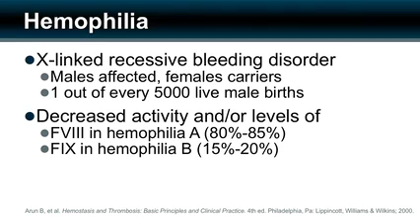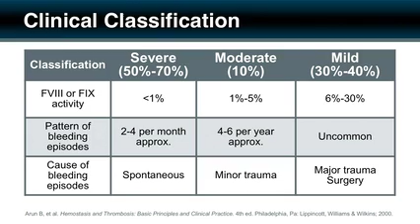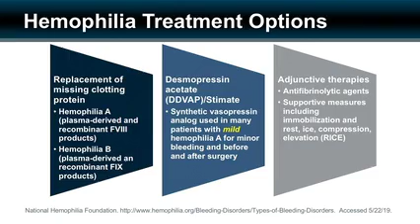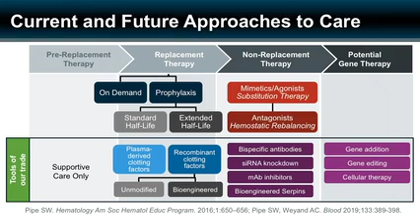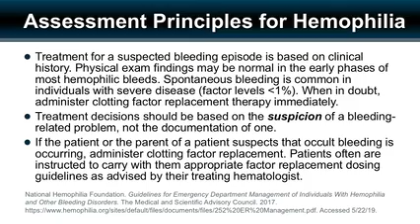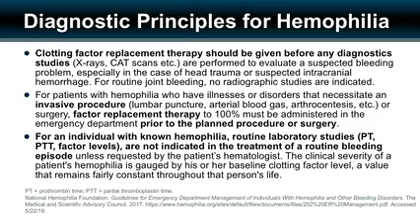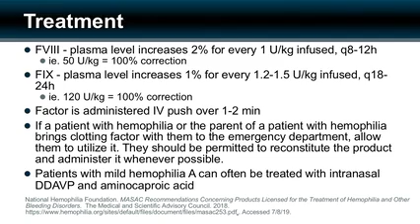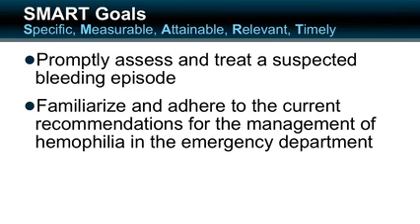Management of Hemophilia in the Emergency Department: A Case-Based Discussion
This CME Outfitters LLC Snack features case-based learning designed to facilitate problem-solving and therefore bridge the gap between evidence and actionable changes in practice as they pertain to updated guidelines, new treatments, and emerging therapies that will help physicians and other professionals who work in the ED with identifying, monitoring, and managing patients with hemophilia.